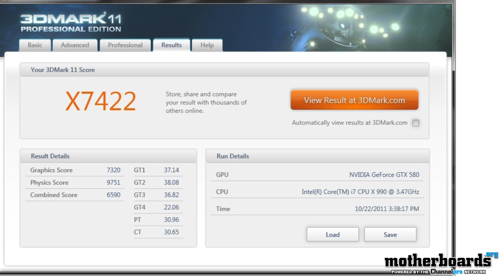Epic Dual Mars II Falcon Northwest Mach V $10K Extreme Custom Computer